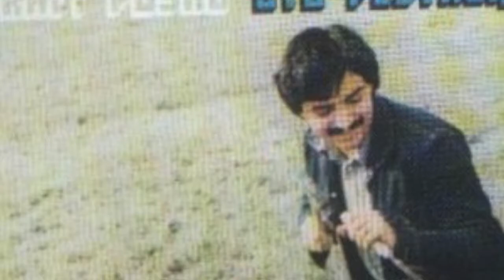Oto Pestner Vjeruj mi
Pestner-Petan
album: Pravi posao, Jugoton 1980